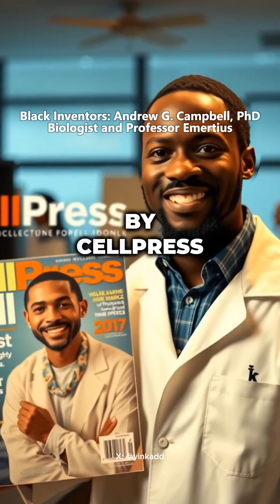Black Inventors: Andrew G. Campbell, PhD. Biologist, Professor Emeritus, and Entrepreneur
Black scientist, Andrew G. Campbell’s inventive contributions to science and technology are profound.

He has done pioneering work in understanding the lifecycle of Trypanosoma brucei, a parasite responsible for sleeping sickness, and investigating the therapeutic potential of viral RNase-H.

His research has been crucial in exploring how mutations in RNase-H can lead to drug resistance, offering insights into potential new treatments for infectious diseases.

Born in an era where opportunities for Black scientists were limited, Andrew studied at York College, City University of New York. He completed his bachelor’s degree in biology in 1981. He next earned his PhD in biology from the University of California, Los Angeles (UCLA) in 1987.

Around the same time, Campbell co-founded Bremshield Corporation. Bremshield Corporation has excelled in developing innovative radiation safety equipment, notably custom lead shielding and radiation monitoring devices, vital for labs and medical facilities.

Their products have supported extensive biomedical research, aiding in discoveries across microbiology and virology.

Bremshield has expanded its influence globally, becoming a trusted name in providing high-quality, specialized safety solutions for the biotechnology and research sectors.

Campbell continued his research as a postdoctoral fellow at both UCLA and the University of California, San Francisco (UCSF).

Here, he delved into the studies of RNase H, an endonuclease enzyme. He also contributed to the development of the first genetically engineered Hepatitis B vaccine to receive FDA approval for human use.

In 1994, Campbell joined Brown University as an assistant professor of Medical Science. His interest in infectious diseases in neglected populations has led to significant research in microbial diseases.

Campbell has been recognized with numerous accolades, including being named by Cell Press as one of the most inspiring Black scientists in America in 2020.